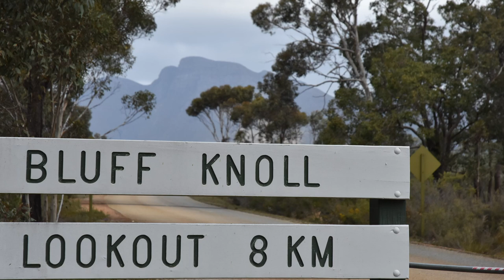Bluff Knoll Walk - 3 October 2017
Hike to the top of Bluff Knoll.
1080 HD Video